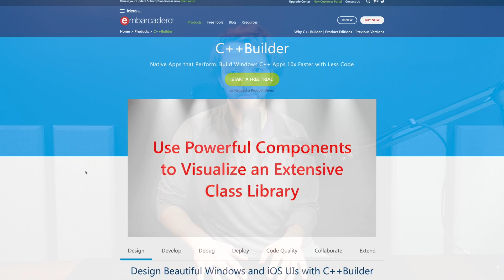My First Tech Job (Story)